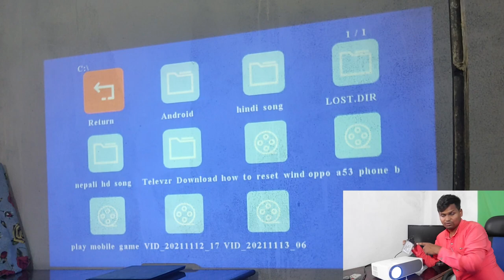How to connect hard disk to projector !! hard disk ko projector se kaise connect kare 2023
hard disk ko projector se connect karna hai to ye video dekhe
connect hard disk to projector
hard disk projector me kaise chalaye 2023